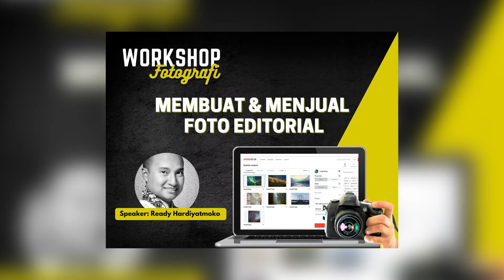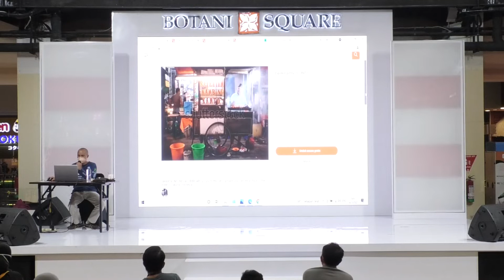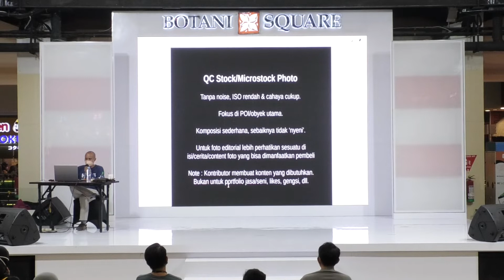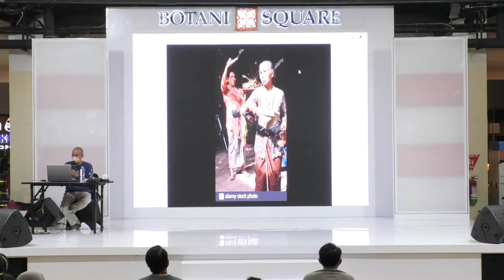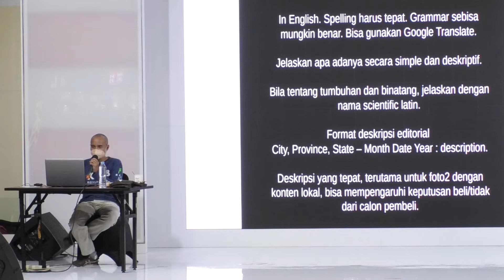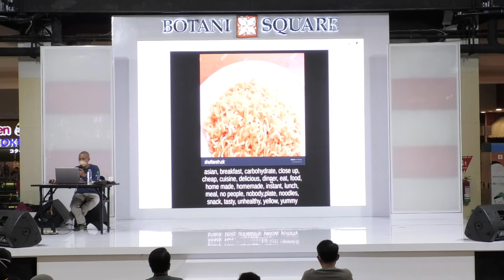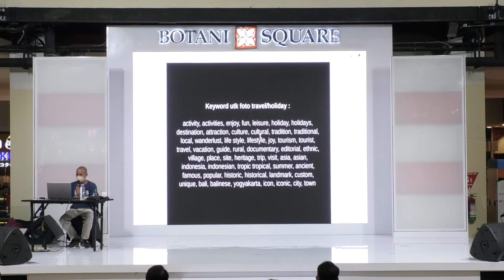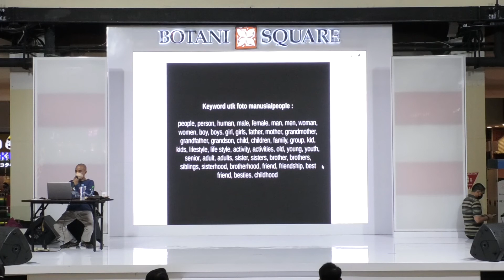Workshop Fotografi: Membuat & Menjual Foto Editorial by Ready Hardiyatmoko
(24 Oktober 2021) Workshop Fotografi: Membuat & Menjual Foto Editorial
Speaker: Ready Hardiyatmoko
Materi : Stock & microstock photo, foto komersial vs editorial, menentukan tema foto, deskripsi & keyword yang optimal